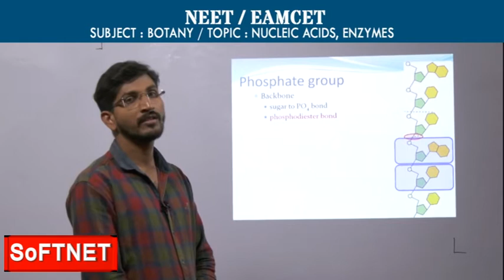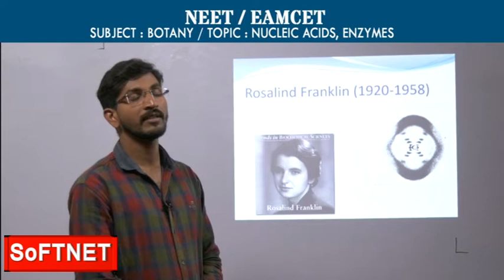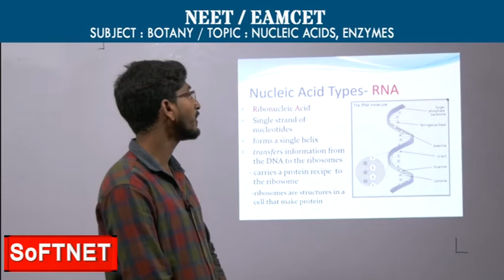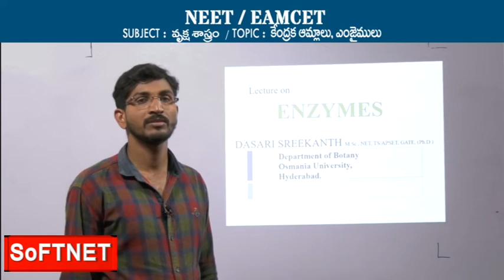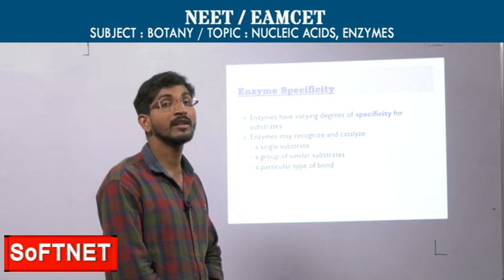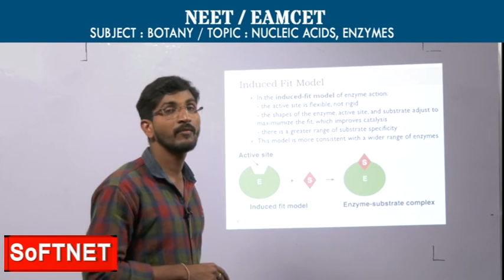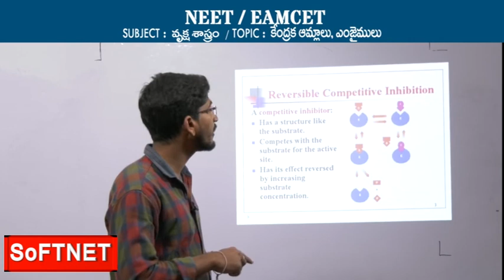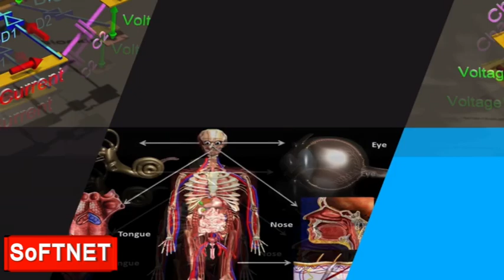BOTANY || NUCLEIC ACIDS ,ENZYMES || D.Srikanth